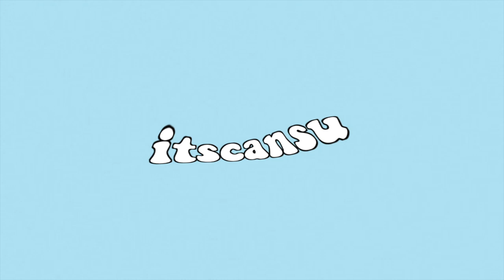SCHOOL VLOG / day in my life (freshman year)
faq:

a: 14

a: my iphone x